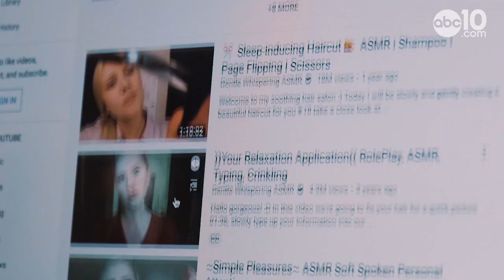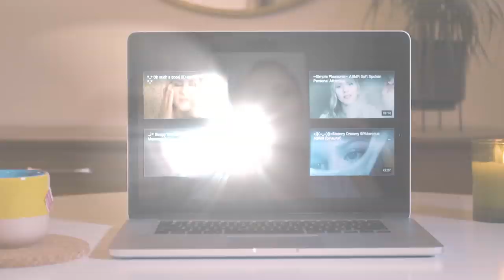Meet Maria of Gentle Whispering ASMR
You can call here the ASMR queen. Maria of Gentle Whispering ASMR on YouTube has cultivated a huge following as she whispers to viewers into relaxation. Her techniques are subtle and soft, and for the last nine years, she has been whispering her 1.8 million viewers into a deep state of relaxation.

El Dorado County woman whispers the world into relaxation with ASMR